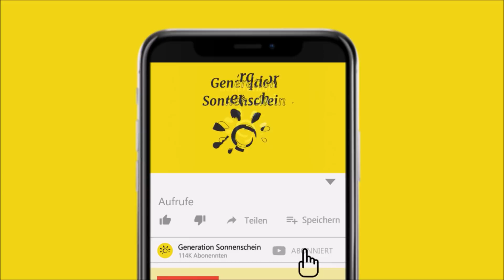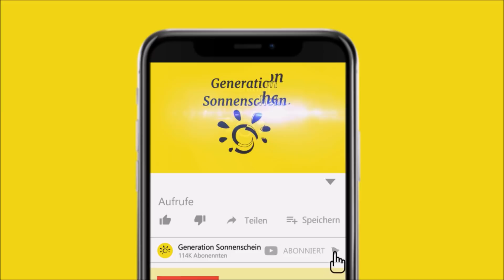Frau findet Schmetterling mit abgebrochenen Flügel und hat eine geniale Idee!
In diesem Video geht es um einen Polizisten, der felsenfest davon überzeugt war unbeobachtet zu sein. Und dann passierte das...

Viele denken mit Sicherheit, dass das Leben eines Schmetterlings schnell beendet ist, wenn er seinen Flügel oder auch nur einen Teil davon verliert. Und in der Tat hat es ein so kleiner geflügelter Freund schwer, mit solch einem Schaden in der Natur zu überleben. Die meisten werden sowieso denken, dass Schmetterlinge höchstens ein paar Tage leben – dabei können sie unter den richtigen Bedingungen bis zu fünf Monaten alt werden. Zumindest, solange sie es schaffen. Das ist nämlich genau diesem Exemplar passiert.

Doch zum Glück war Romy McCloskey in der Nähe, die ein ganz besonderes Verhältnis zu Schmetterlingen pflegt und den armen kleinen Freund nicht einfach so seinem Schicksal überlassen wollte. Der organgefarben-geflügelte Freund war bereits mit gerissenen Flügeln geboren worden und Romy verstand, dass der Kleine ohne ihre Unterstützung dem Tode geweiht war. Er brauchte dringend Hilfe! Also tat sie genau das, was getan werden musste.

[Rechtliches]